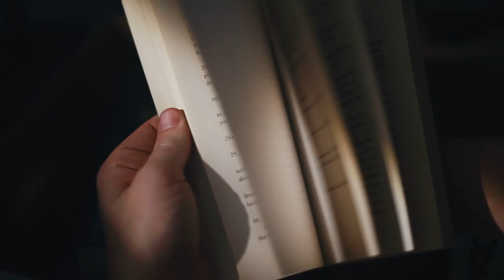The Cachalot | Series Trailer